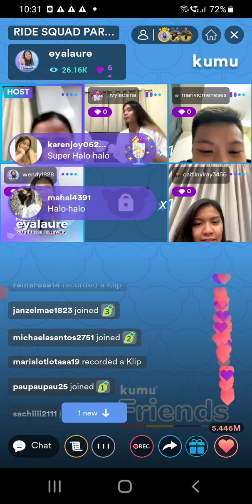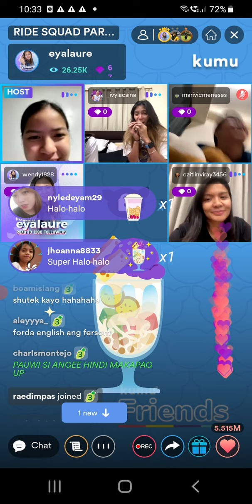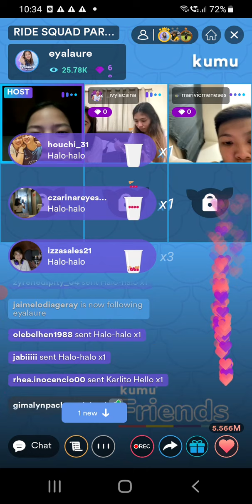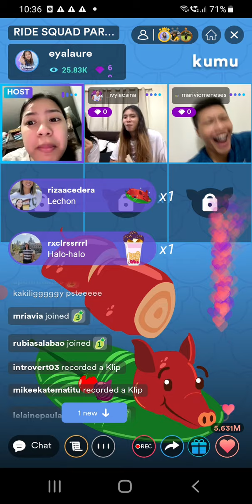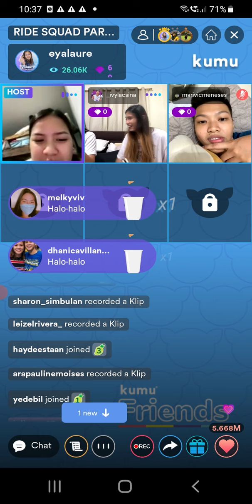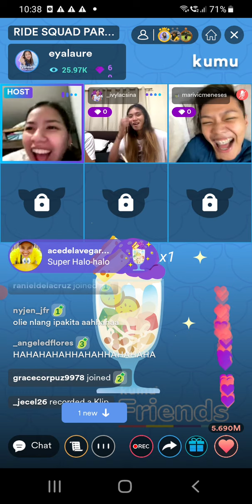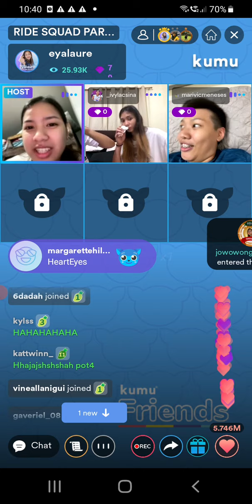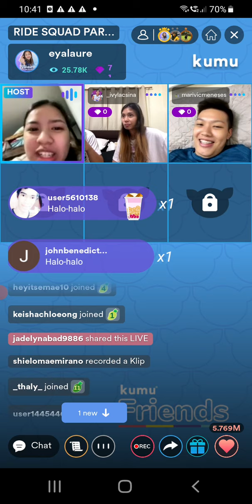Boss D. & Riri Crush Ng Bayan | kumu Live